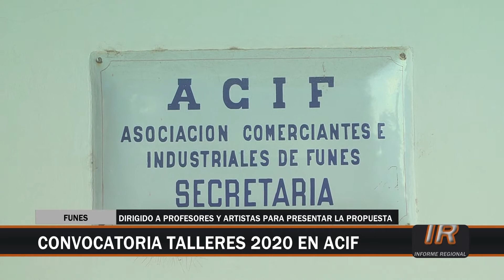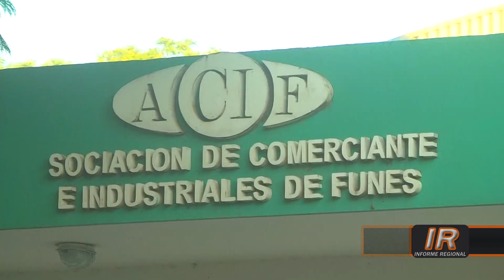Convocatoria de ACIF para dictar clases y cursos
La Asociación de Comerciantes e Industriales de Funes convoca a profesores y artistas a acercarse a la entidad para diagramar cursos y talleres para toda la comunidad.